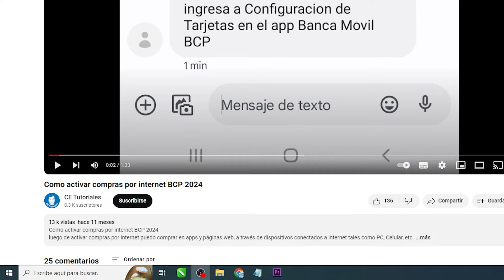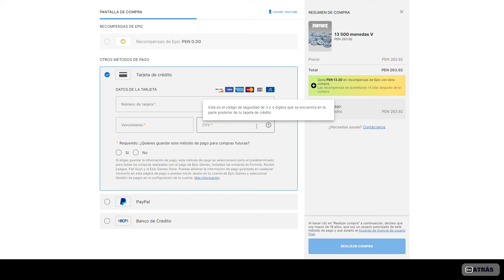Como comprar PAVOS en Fortnite PC con TARJETA de DEBITO 2024